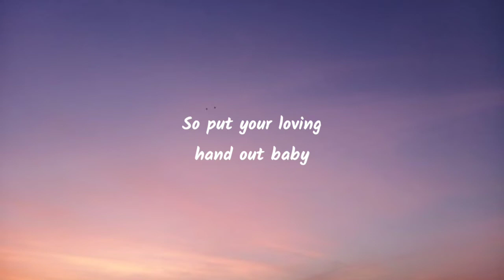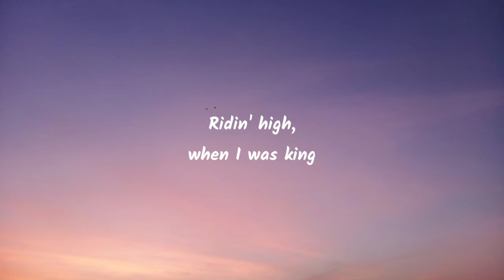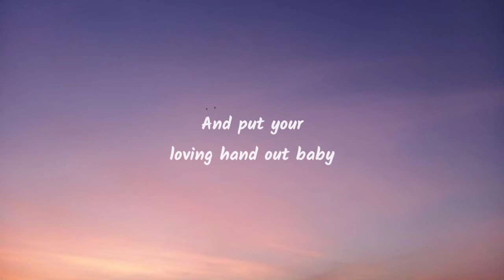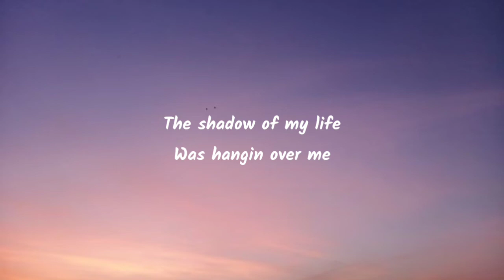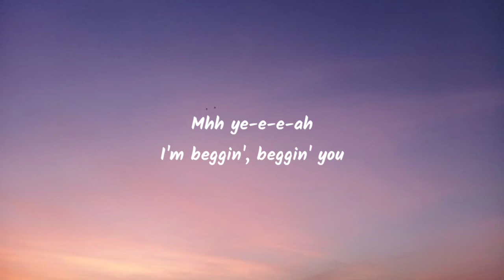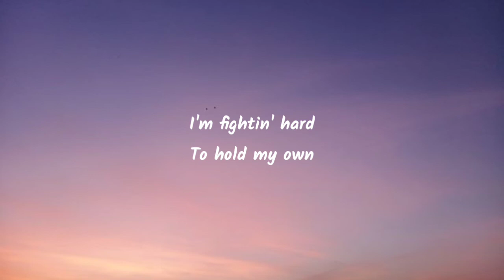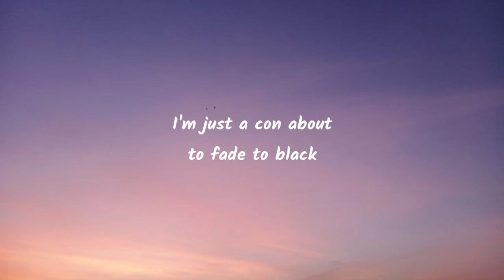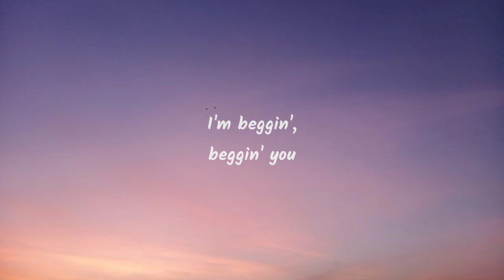Måneskin - Beggin' (Lyrics)